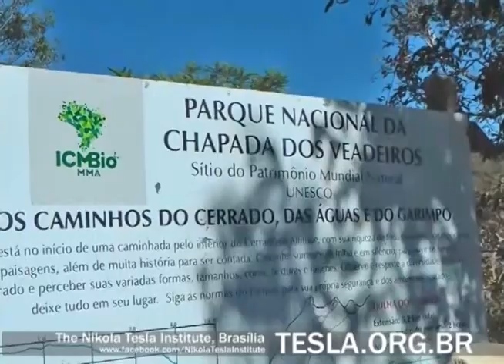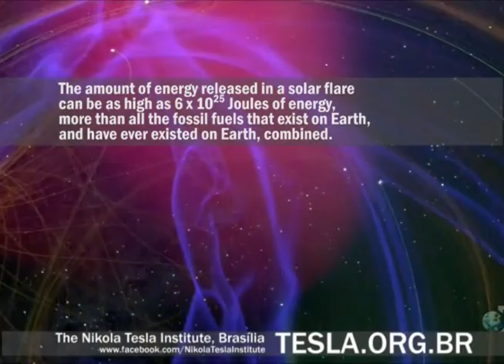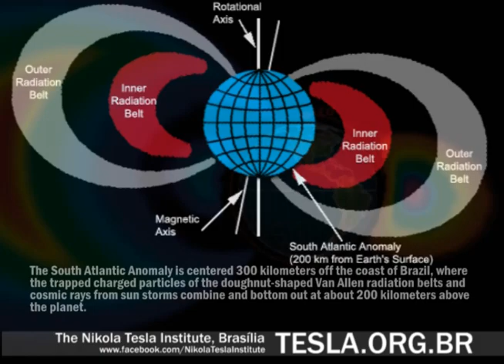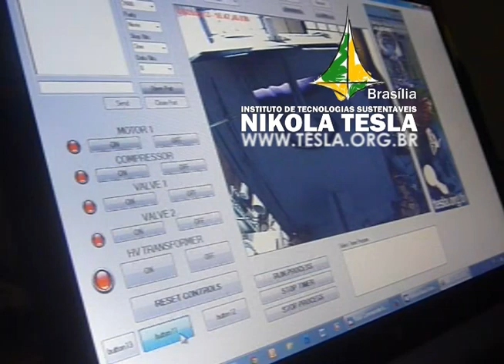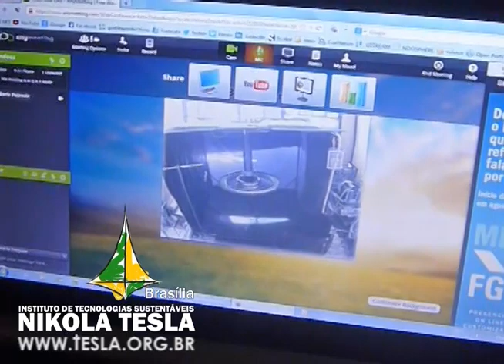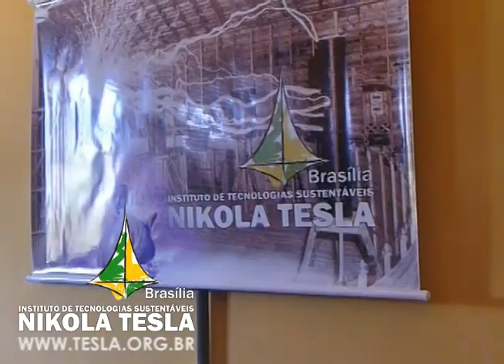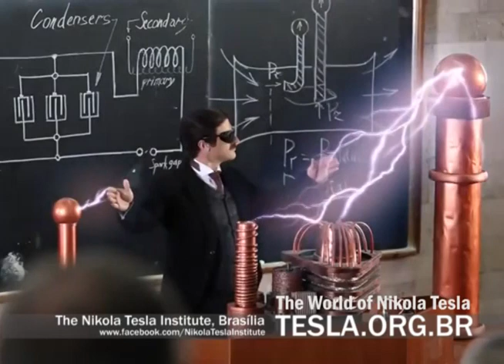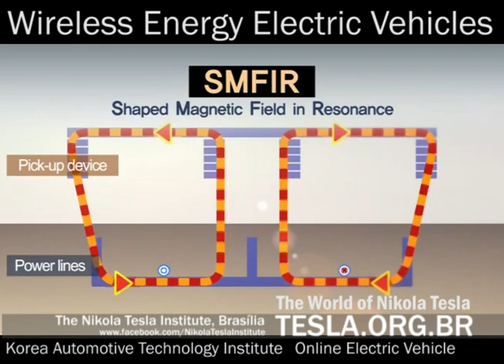THE NIKOLA TESLA INSTITUTE - EARTH RESONANCE - INSTITUTIONAL VIDEO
The Nikola Tesla Institute has been established in December, 2012 in the capital of Brazil -- Brasília. The founders of the Institute are Celso Nicoli, a retired colonel of the Brazilian military who worked as a researcher at the Institute of Military Research in Rio de Janeiro and Boris Petrovic the representative of the Tesla Science Foundation in Brazil.

The Institute houses a functioning, fully automated laboratory, built to carry on research in Tesla technologies, with the goal of development of new energy technologies, wireless energy transmission and research and development of human energy (bio-resonance) technologies.

The main project of the research is proving Tesla's Earth Resonance concept of global wireless energy transfer. For this purpose a terrain has been bought 250km north of Brasilia at an altitude of 1200m that will serve as a test-field for the prototype VLF energy transmitting antennas being currently built in the laboratory in Brasilia. Our objective is researching the possibility of using the South Atlantic Magnetic Anomaly as a cosmic energy source that we can tap in using advanced Tesla Technologies.

THE NIKOLA TESLA INSTITUTE EARTH RESONANCE PROJECT
ALTITUDE 1200m - CHAPADA DOS VEADEIROS, BRAZIL (250km north of Brasilia)
- WORLD ENERGY SYSTEM
- RESONANCE METHODS OF POWER TRANSMISSION
- WIRELESS ENERGY ELECTRIC VEHICLES
- WIRELESS ENERGY ELECTRIC FLYING MACHINES

- WORLD ENERGY SYSTEM
- INTERSTELLAR TRAVEL
- INTERSTELLAR COMMUNICATIONS